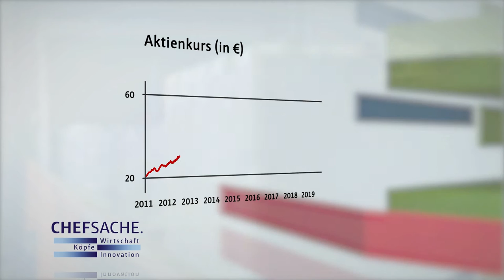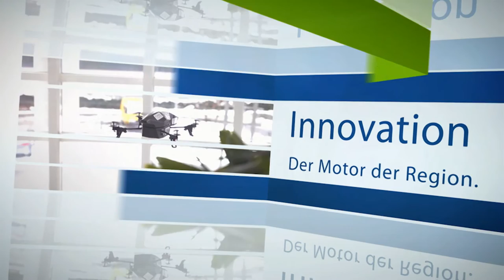Wohin steuert die UZIN UTZ AG | Thomas Müllerschön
Thomas Müllerschön ist seit 1. Januar 2016 Vorstandsvorsitzender der Uzin Utz AG aus Ulm. Zuvor war er Finanzvorstand. Seit 1994 ist er im Unternehmen. Er ist der erste Chef, der nicht aus der Eigentümerfamilie stammt. Amtsvorgänger Werner Utz hatte das Unternehmen 36 Jahre geführt. Er ist nun Aufsichtsratschef des Unternehmens.
Zum Unternehmen: Spezialist für Bodenbeschichtungen mit Sitz in Ulm. Startete als Hersteller von Klebstoffen, Bohnerwachs und Spachtelmassen. Stellt Kleber für Bodenbeläge wie Parkett und Fliesen her. Kunden sind meist Handwerksbetriebe. Uzin Utz bietet umfassendes Know-how zur Neuverlegung, Renovierung und Werterhaltung von Bodenbelägen aller Art an, ob für Parkett, keramische Fliesen oder Naturstein.
1000 Mitarbeiter in 15 Gesellschaften, davon 400 in Ulm.
Die Sendung wurde am 2.11. ausgestrahlt.